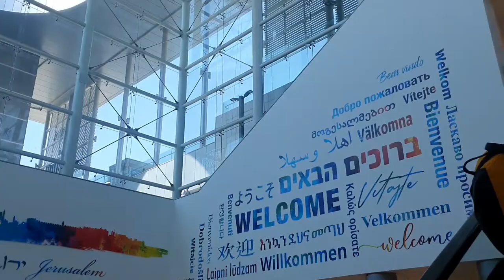Tel-Aviv to Jerusalem by Train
A ride from Tel-Aviv Savidor Center to Jerusalem - Navon by Train

0:00 Tel-Aviv Savidor Center Station
1:31 Ben-Gurion Airport Station
1:39 Jerusalem - Navon Station

נסיעה ברכבת ישראל מתחנת תל-אביב ארלוזורוב סבידור מרכז לתחנת ירושלים יצחק נבון
 (Simense Desiro HC)